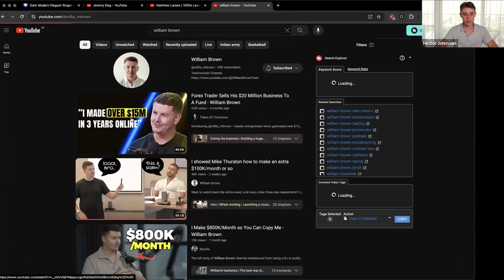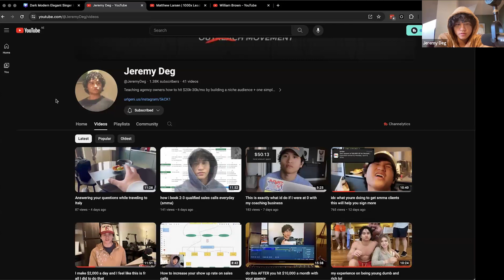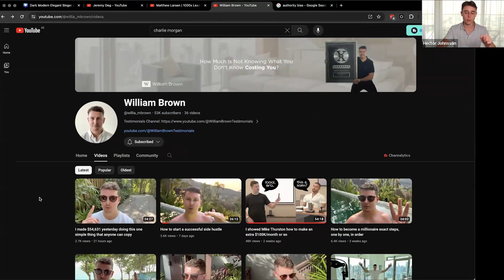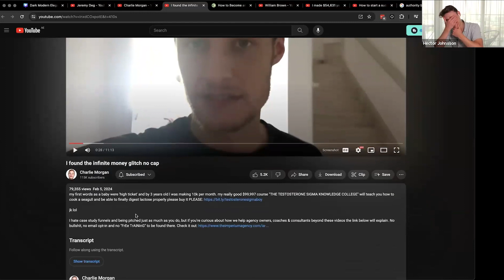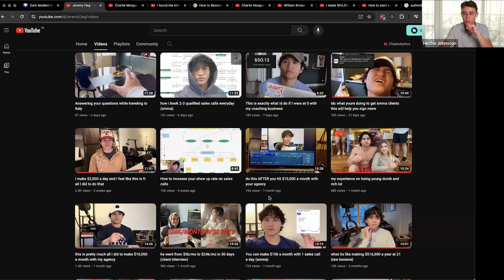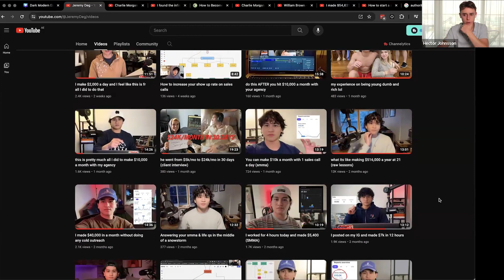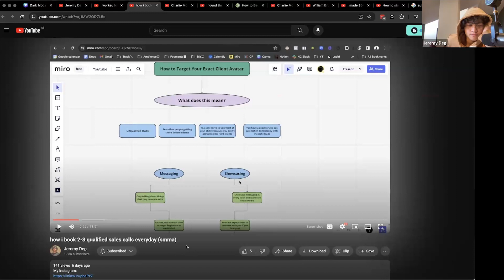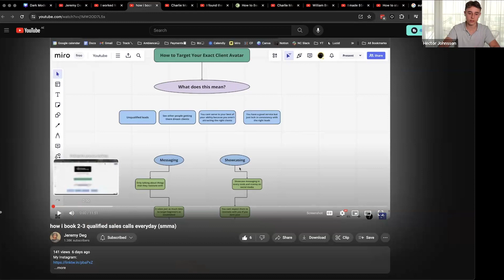Auditing his YouTube made him $20k/mo extra profit...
If you're a high ticket coach we can help you book 30 pre-sold sales calls every month, guaranteed in writing... Here's how

Timestamps:
0:00 Context
1:10 The simple and extremely profitable fix